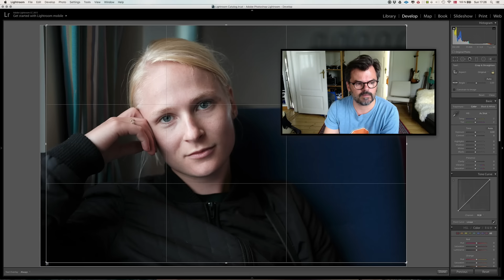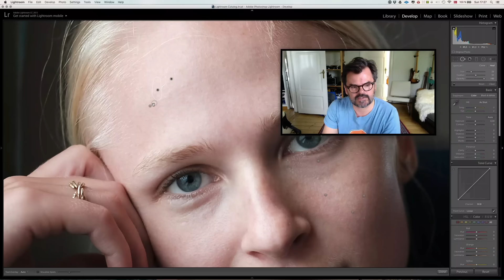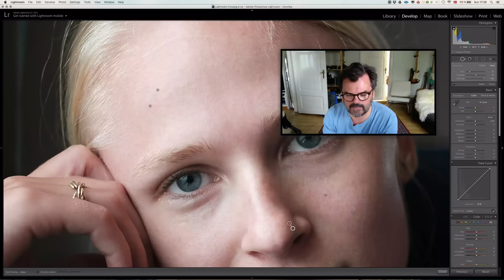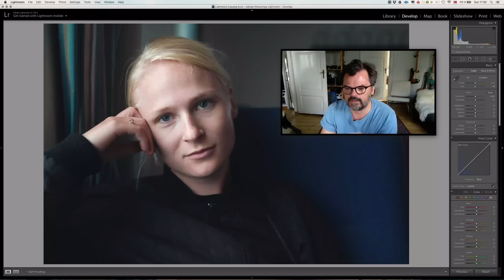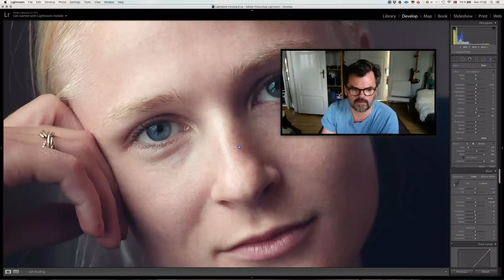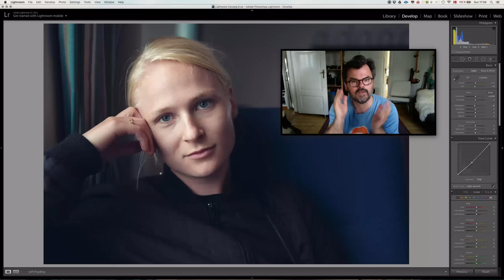Grading og farvekorrigering i Adobe Lightroom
En hurtig gennemgang af en simpel farvekorrigering i Adobe Lightroom.